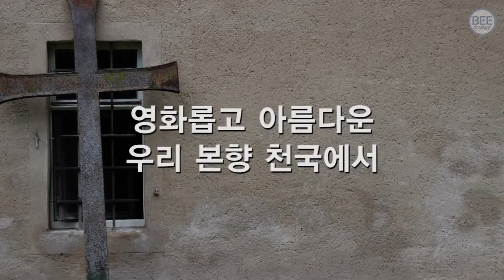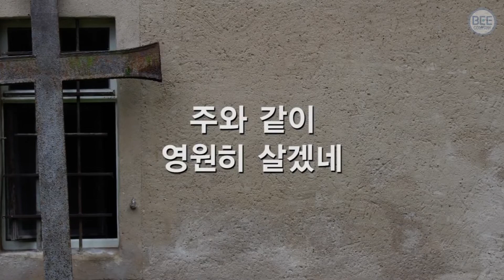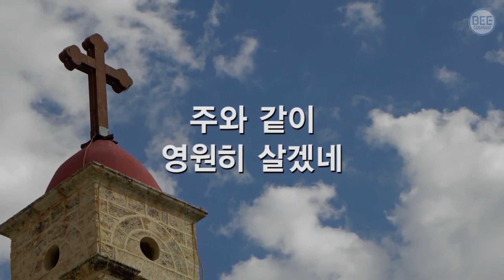찬송가234장묵상 구주에수그리스도(진리와함께기뻐하는사람들)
[요 14:3]
가서 너희를 위하여 거처를 예비하면 내가 다시 와서 너희를 내게로 영접하여 나 있는 곳에 너희도 있게 하리라